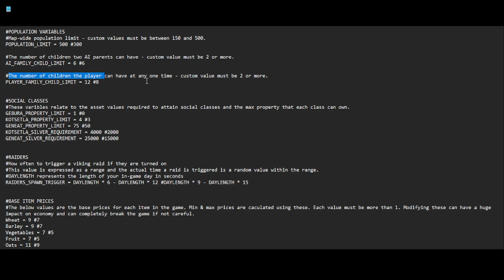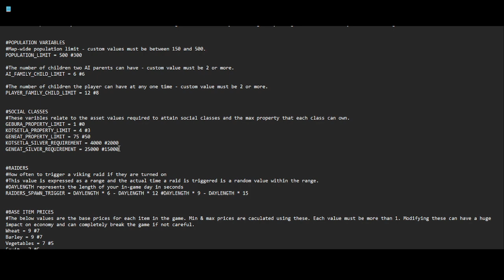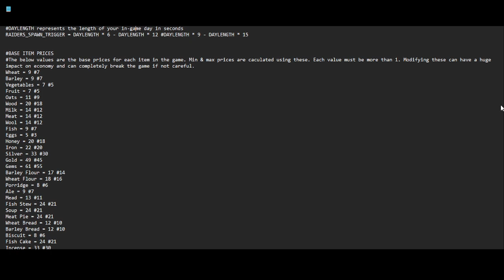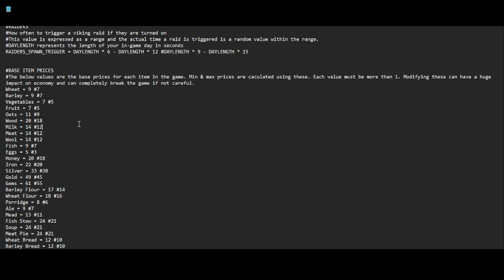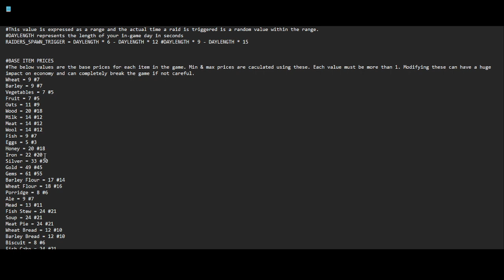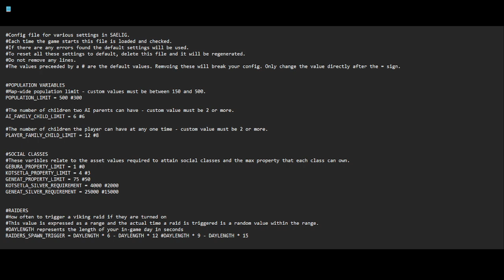Saelig Tutorial 6 - The config File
Just a brief description and how to on modifying Saelig's configuration file.
The file can be located here on windows:

C:\Users\COMPUTERNAME\AppData\LocalLow\Atorcoppe Games\SAELIG